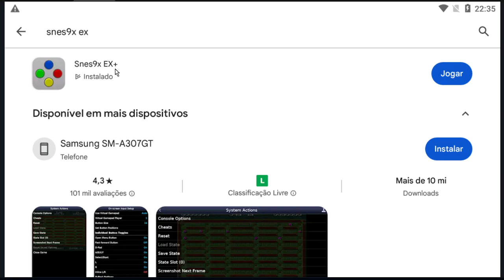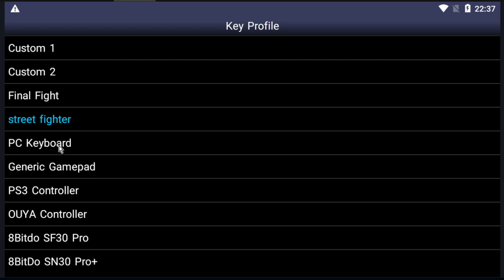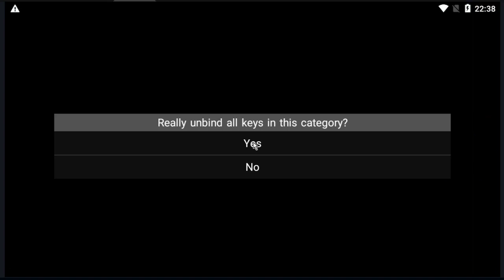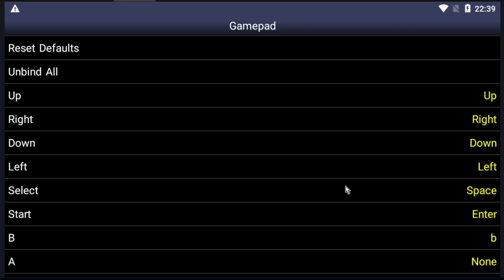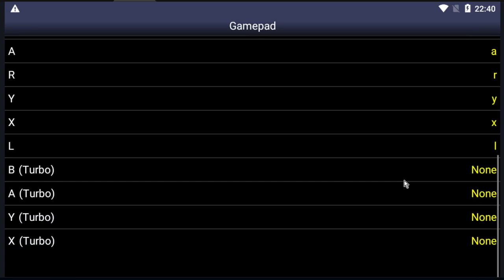SNES9X Ex+ Como configurar um controle no Android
Neste vídeo eu mostro como configurar um controle no emulador Snes9x Ex+ para Android. Então caso você deseja configurar o seu emulador para jogar com um joystick confira este vídeo de como configurar.